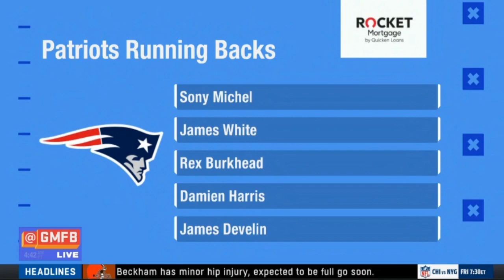Good Morning Football: Which Team Has The Best RB Room In The NFL?